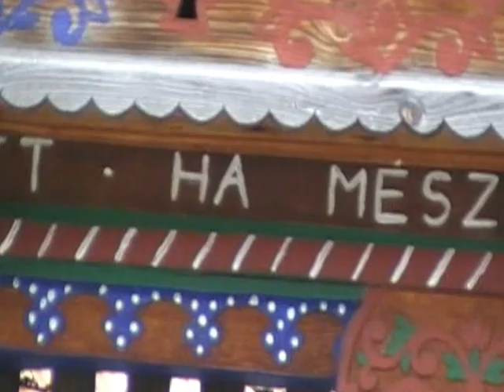11 MOV0AF.MOD Erdélyi kirándulás 2011